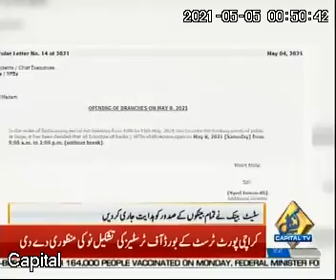All bank branches will remain open on 8 May 2021 from 9am to 2 pm instructed by State Bank Pakistan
Mediatrack Pakistan